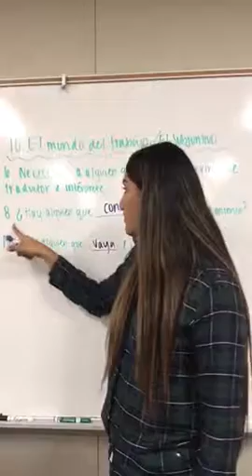Lesson 5 (2002) El subjuntivo para expresar lo indefinido y lo no existente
SAM p.64 #10 Examples